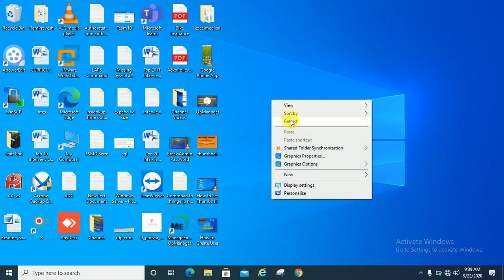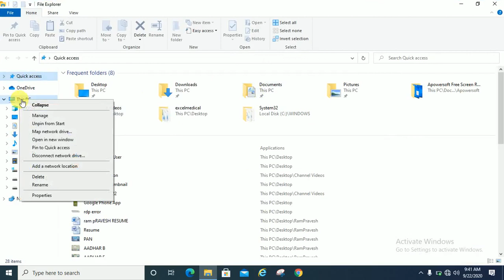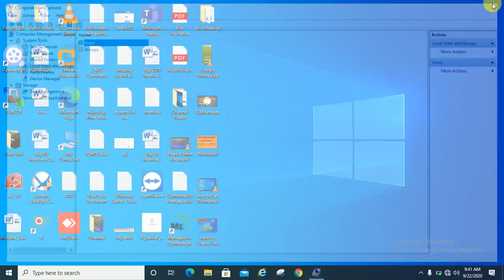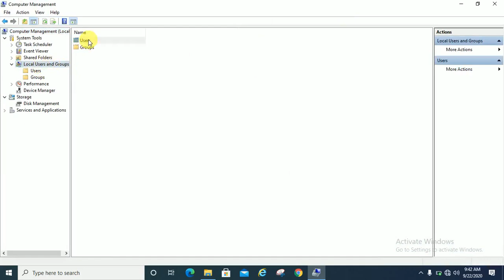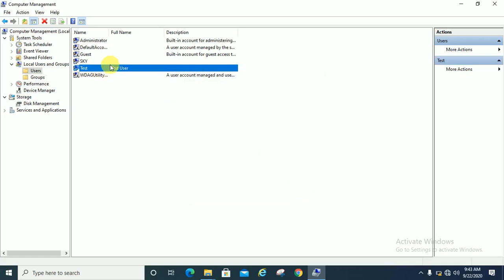How to Create New User Account on Windows 10 | Windows 8 | Windows 7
हैलो दोस्तों,
इस वीडियो में मैंने यह समझाने की कोशिश की है कि आप विंडोज़ 10 और अन्य विंडोज़ पीसी पर नया User कैसे बना सकते हैं और पासवर्ड रीसेट करें सकते हैं, इसलिए अधिक जानकारी के लिए यह पूरा वीडियो देखें।
Hi Guys,

In this Video i have tried to explain about how you can create new user account and reset password on windows 10 and other windows PC so please watch this full video for more information.

Step by step guide to create new user and reset password on windows PC.

if Videos are helpful don't forget share, like & Subcsribe "IT Parivar"